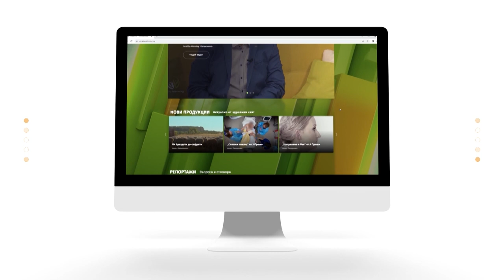Красиви отвън и отвътре с Дони Василева - Домашен скраб за тяло, против целулит